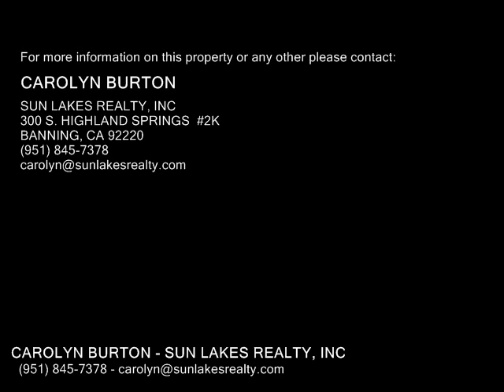529 La Quinta Drive , Banning CA 92220 - Real Estate - For Sale -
529  La Quinta  Drive , Banning CA 92220  Real Estate  For Sale   LOVELY IDYLLWILD CONDO IN SUN LAKES COUNTRY CLUB A 55 COMMUNITY IN BANNING, CA.  2 BDRM, 2 BA  985 SF.  NEUTRAL BERBER CARPET AND LAMINATE, PLANTATION SHUTTERS, UPDATED CABINETS, GRANITE COUNTERTOPS, UPGRADED LIGHTING FIXTURES & FAUCETS, PRIVATE PATIO WITH GREENBELT BEHIND, AND EXTRA STORAGE IN THE GARAGE.  SUN LAKES COUNTRY CLUB HAS 2 GOLF COURSES, 3 CLUBHOUSES, ONE WITH FULL SERVICE RESTAURANT & LOUNGE, 3 SWIMMING POOLS(1 INSIDE), TENNIS & BOCCE BALL COURTS, EVERY KIND OF ACTIVITY OR SOCIAL GROUP YOU COULD EVER WANT. WHAT A GREAT PLACE TO LIVE!

CAROLYN BURTON
SUN LAKES REALTY, INC